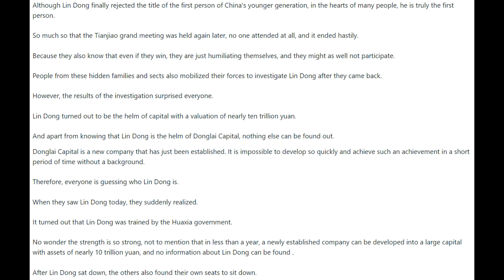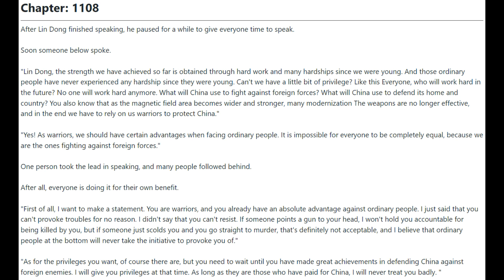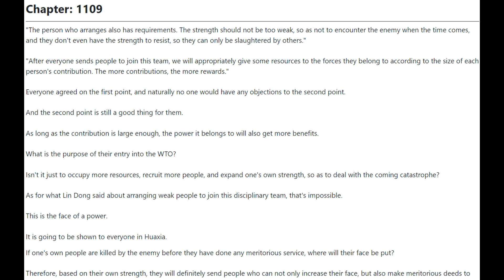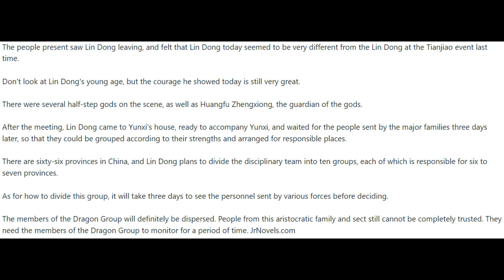I'm a Quadrillionaire 1106 - 1110